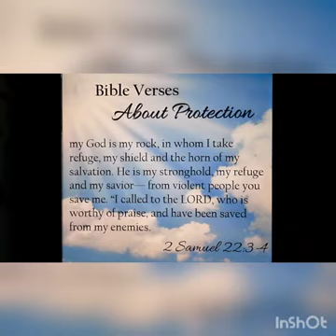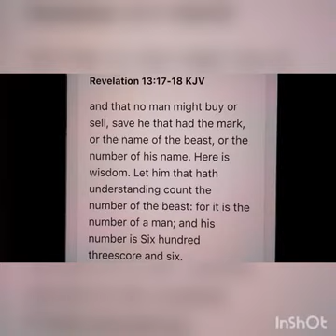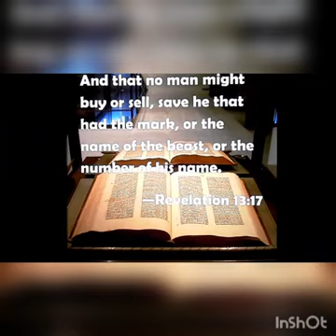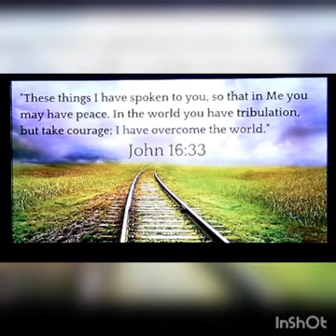🕊️revisit Part 2~🚫👥Antichrist Spirits💎💻♾ 📺💉If They Tell You Who They Are👤Believe them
To God go all the glory
The "Freedom and Innovation Revitalizing United States Entrepreneurship Act of 2007" (FAIR USE Act) was a proposed United States copyright law that would have amended Title 17 of the U.S. Code, including portions of the Digital Millennium Copyright Act (DMCA) to "promote innovation, to encourage the introduction of new technology, to enhance library preservation efforts, and to protect the fair use rights of consumers, and for other purposes."

👤🎙🔊 “I don’t care if you think I’m Satan reincarnated, the fact is you can’t look at that television and say nothing happened on the 6th (January)”, said Joe Biden at a town hall in Cincinnati, Ohio

💞Thank you for spending time with me. We are asked to be awake and aware, watching. Jesus is coming soon. These are the days of the bible. God has over come the world and is in control. -Our Victory Is In Jesus. Amen and Amen my friends, blessings 🙏👑🙌
🏼Thank you for time and patience.
Please stay in prayer over all the things

You are simply expressing your heart to God. Pray this with us:

"Father, I know that my sins have separated me from you. I am truly sorry, and now I want to turn away from my past sinful life toward you. Please forgive me, and help me avoid sinning again. I believe that your son, Jesus Christ died for my sins, was resurrected from the dead, is alive, and hears my prayer. I invite Jesus to become the Lord of my life, to rule and reign in my heart from this day forward. Please send your Holy Spirit to help me obey You, and to do Your will for the rest of my life. In Jesus' name I pray, Amen."🙌🏼

✝️👑 Jesus is on the horizon